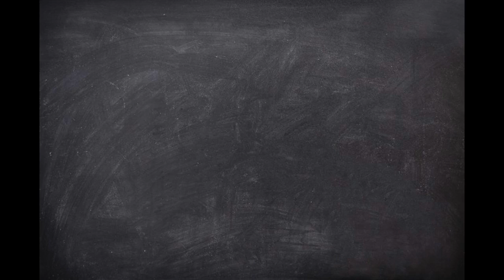Toppling Goliath Sosus Re-Review! (8/26 Bottling)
Another Toppling Goliath Gusher! Cheers!